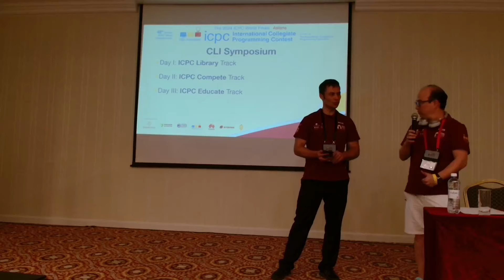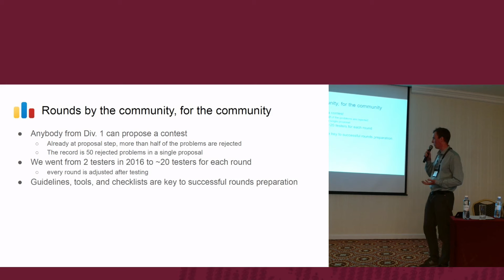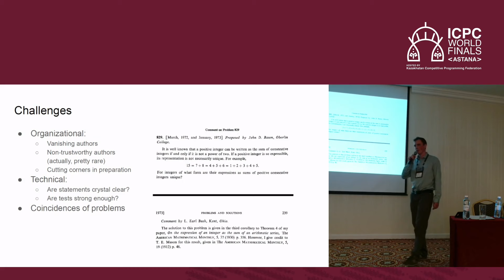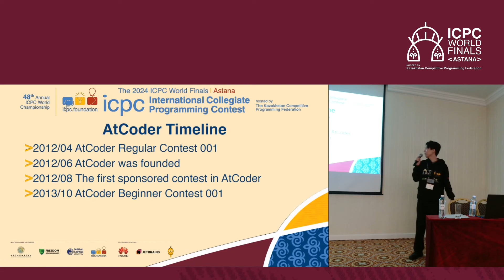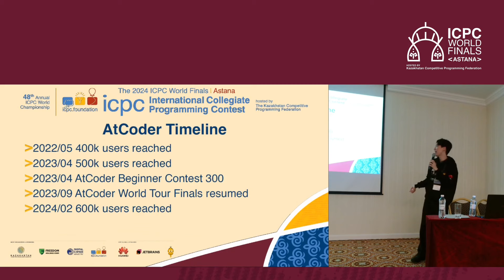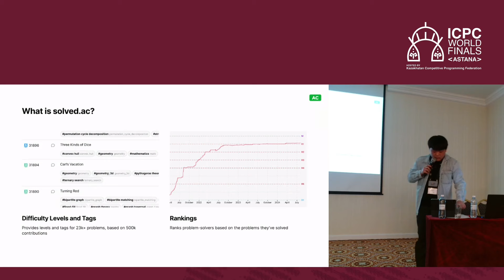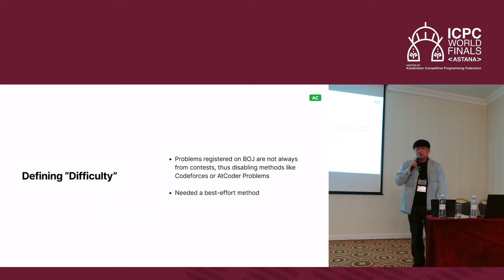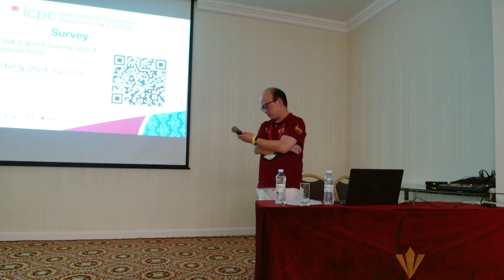2024 CLI 1 ICPC Library: Nikolay Kalinin; Riku Kawasaki; Suhyun Park;